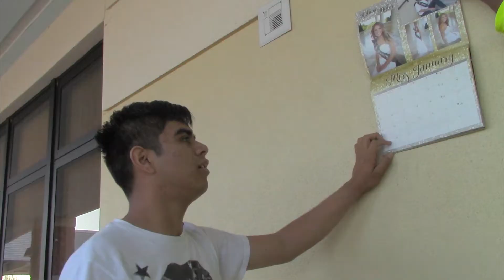Stuff Old People Say | SCHS TV PRO 2016-17 | Finesse Kids